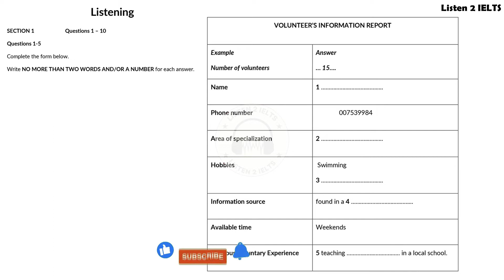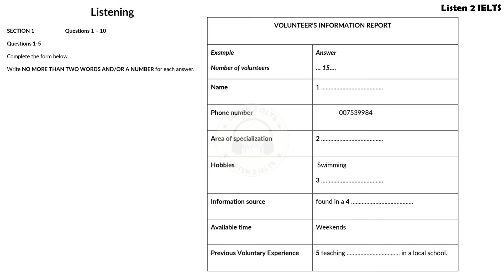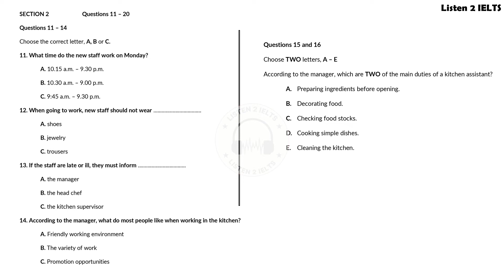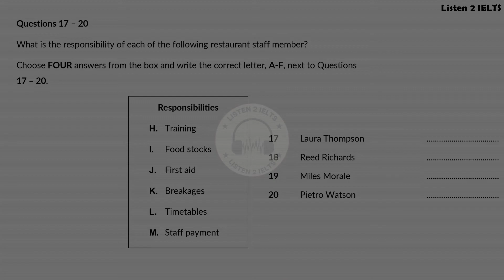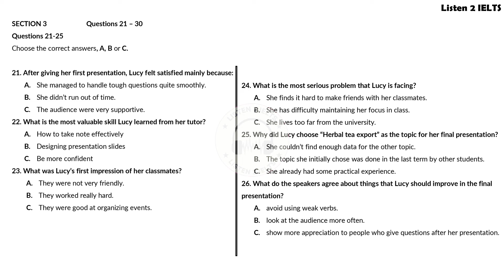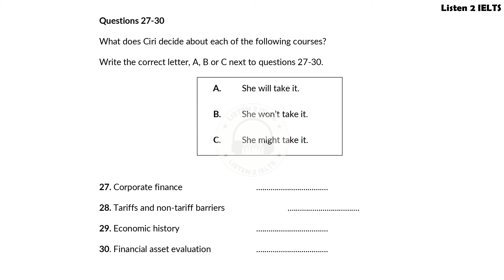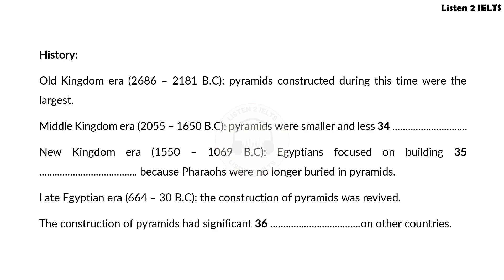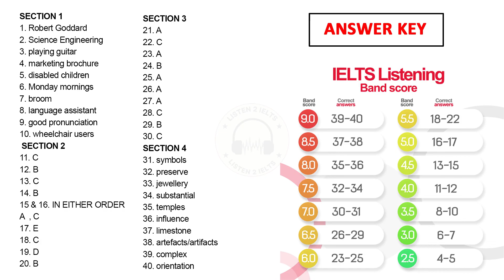VOLUNTEER’S INFORMATION REPORT | IELTS Listening Practice Test with Answers 2023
Hello friends,
Practice the latest listening test to boost your band score.

Cambridge IELTS Listening Test 1 Book 2 With Answers
IELTS General and Academic
Practice Tests for IELTS

learn english
band 5
listening practice
listening
ielts exam
listening english practice
ielts speaking
ielts test
ielts academic
band 9
english listening practice
ielts general
ielts preparation
ielts writing
e2 ielts
ielts tips
e2 test prep
e2language
ielts practice test
ielts reading
e2
ielts 2022
multiple choice
band 6
short answer
listening test
listening ielts
listening practice for ielts
practice test
band 7
ielts matching
listening new
map labelling
ielts 2023
ielts listening practice test with answer
band 7
table completion
multiple choice
sentence completion
career zone ielts listening
band 6
plan labelling
band 9
listening ielts practice test cambridge 2023
short answer
form completion
plan labelling
ielts rob
diagram labelling
ielts exam
ielts preparation
listening ielts
e2
practice
ielts listening tips and tricks
listening practice
ielts academic
ielts general
listening test
e2language
minutes
ielts tips
mock
listening new
practice test
ielts 2022